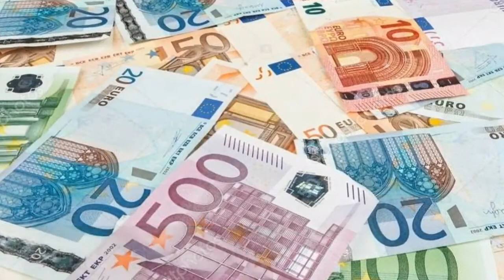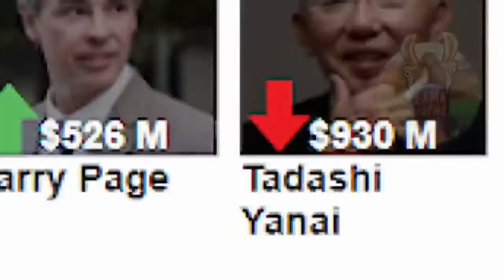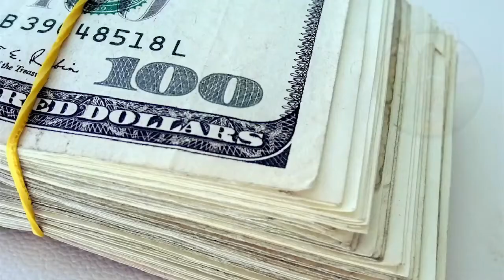Les Riches Non Juifs du monde